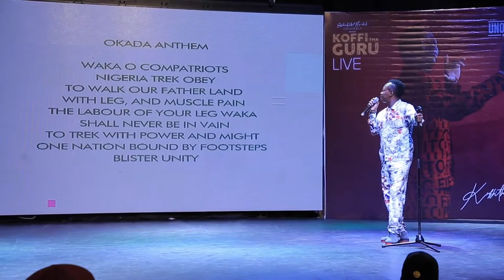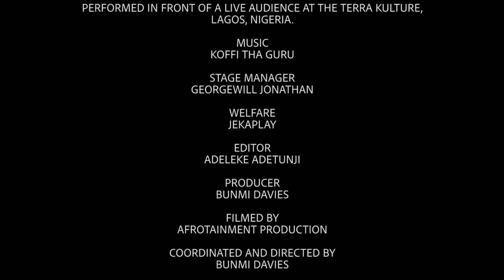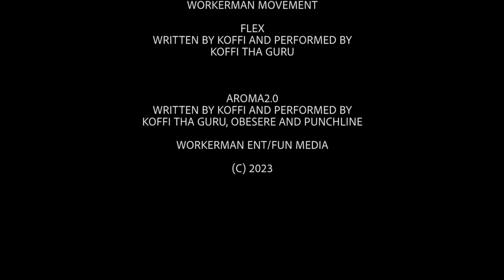MR MACARONI & KOFFI DA GURU Make Audience Laugh to stupor on comedy stand up 2023